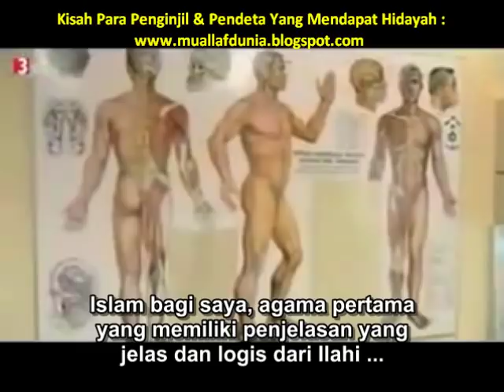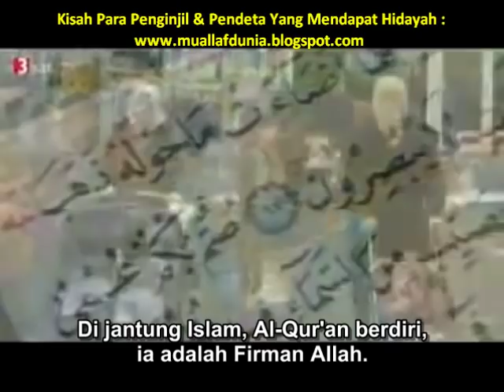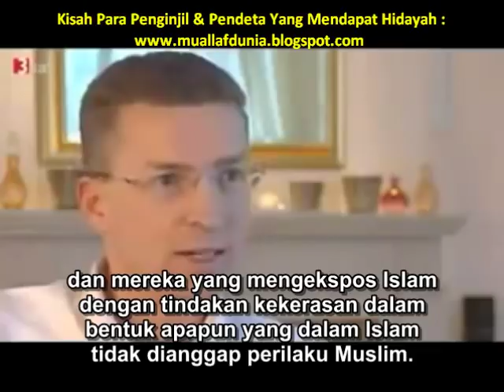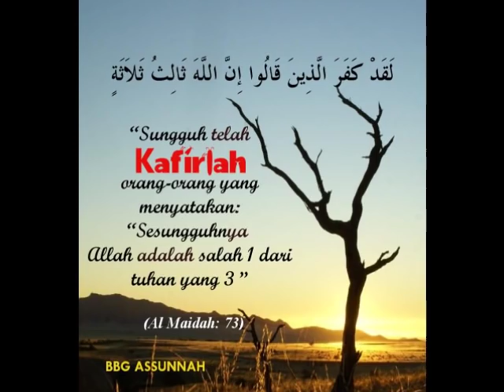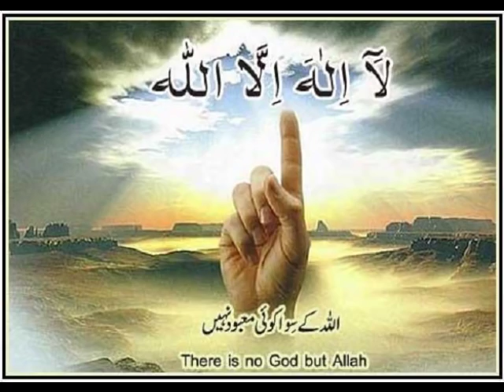DR KAI LUHR (CENDEKIAWAN JERMAN) : "TRINITAS SANGAT MEMBINGUNGKAN & TIDAK MASUK AKAL !"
▬▬▬▬▬▬▬ஜ۩Ϫ۩ஜ▬▬▬▬▬▬▬

▬▬▬▬▬▬▬ஜ۩Ϫ۩ஜ▬▬▬▬▬▬▬

▬▬▬▬▬▬▬ஜ۩Ϫ۩ஜ▬▬▬▬▬▬▬

▬▬▬▬▬▬▬▬▬ஜ۩Ϫ۩ஜ▬▬▬▬▬▬▬▬▬